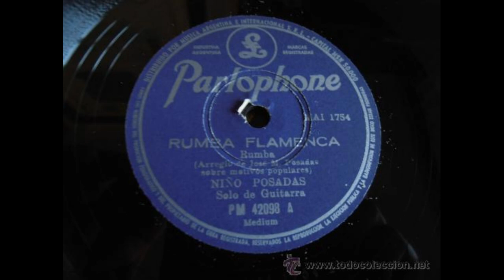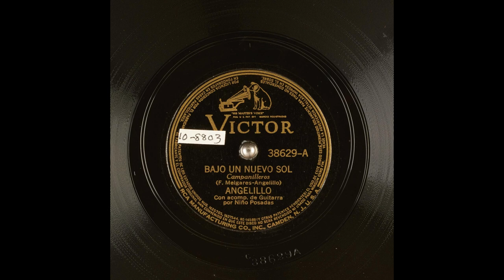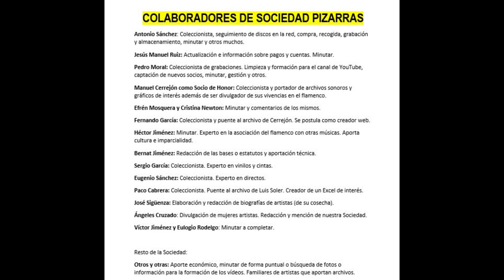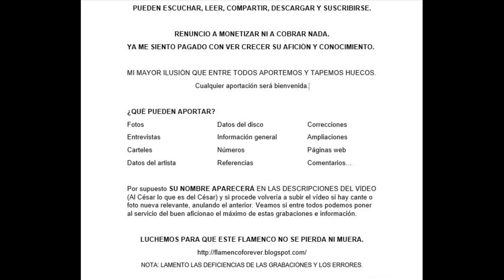(2 de 2) 99% EL NIÑO POSADAS AÑOS 1940 2 TOQUES DE GUITARRA. Discografía completa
EL NIÑO POSADAS.
Este disco de pizarra fue adquirido por la Sociedad de Pizarras, gracias a sus fondos para estos menesteres para ponerlos al servicio de todo el aficionado del mundo sin ánimo de lucro.

Disfruten.

580 EL NIÑO POSADAS AÑOS 1940 2 TOQUES DE GUITARRA

00:01 Alegrías – Arreglo de motivo popular por J.M. Posadas
02:40 Tanguillos – Arreglo de motivo popular por J.M. Posadas